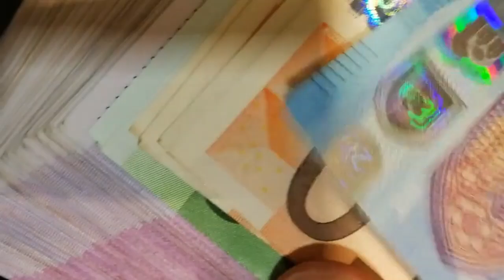El Ibex amplía ganancias en el tramo final y busca recuperar los 11.900 puntos